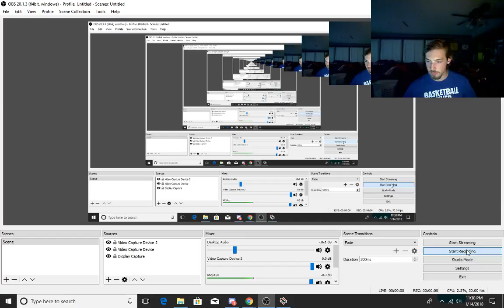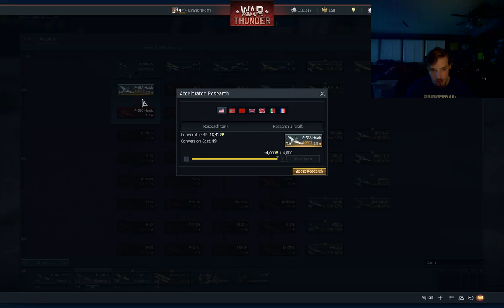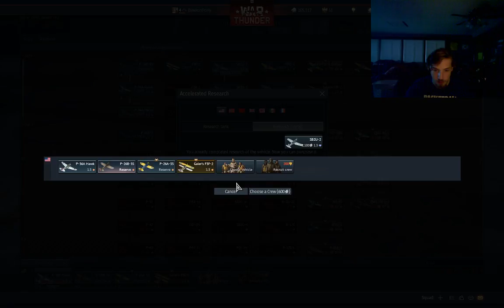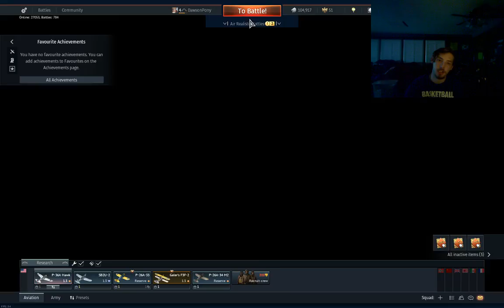Dawson plays (War Thunder) playing Army and Aviation